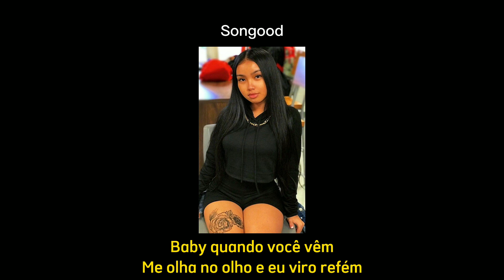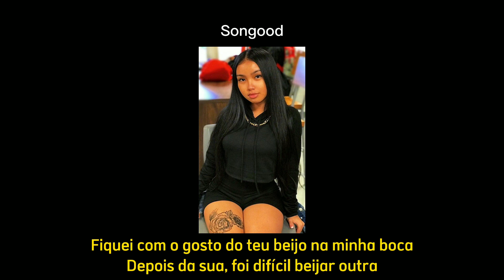Gabriel Do Valle - Jeito de Olhar feat. Delacruz [Letra]